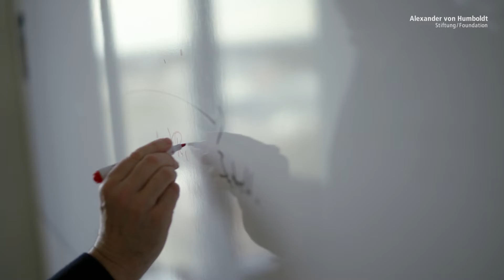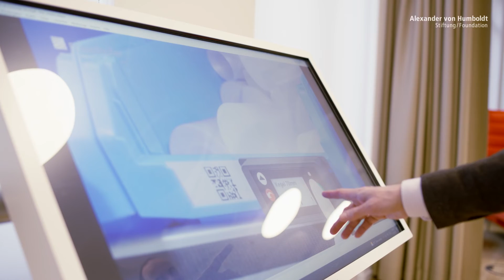Making artificial intelligence human centred | Vincent Müller is Humboldt professor for AI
Artificial intelligence (AI) is gradually entering all areas of our everyday lives. The more AI we use, the more we realise that certain standards and frameworks are needed to ensure that AI is developed and employed in a value-based, responsible and human-centred fashion. Otherwise, exclusion and discrimination could result.

The exploration and application of responsible AI is still a very young discipline and Vincent C. Müller can rightfully be described as one of its pioneers. Even before the topic had triggered broad public debate, he was working on the philosophy and ethics of AI, whereby he also enjoys a very high reputation amongst computer scientists: He is one of the few people outside of informatics to be appointed a fellow of the Alan Turing Institute in London. He also channels his expertise into political consultancy, for example as an expert in the Global Partnership on Artificial Intelligence, a global initiative involving Germany that was launched in 2020 to promote the responsible development and use of AI.

As a Humboldt Professor at FAU, Vincent C. Müller is called upon to build bridges both between technological and humanities expertise as well as beyond the confines of the university to industry and public administration.